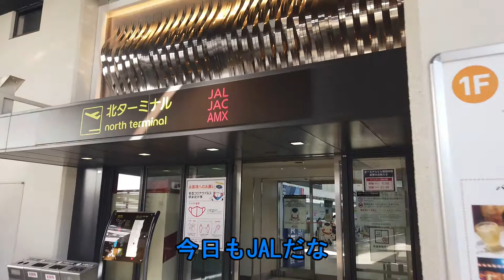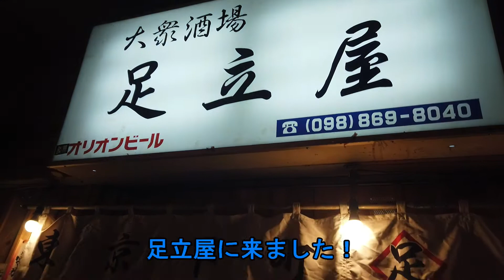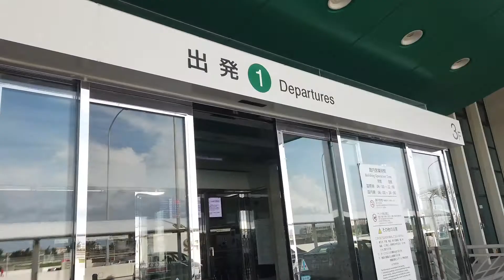孤独の出張 おっさんの沖縄ひとり旅編 Solitary Business Trip of OKINAWA in Japan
今回は1泊2日で沖縄に出張してきました。
出張先で地のものを食べたり、少し観光できたらいいなぁと思っています。
これからも動画を作っていきますので、よろしくお願いします。
I went to OKINAWA in Business Trip for 2 days.
This story of middle-age man who eat some food of local place and go sightseeing.
Thank you for your continuous support that I'll continue to  make moves.